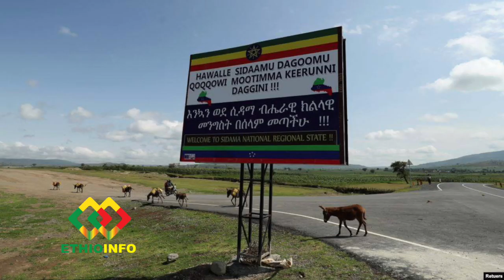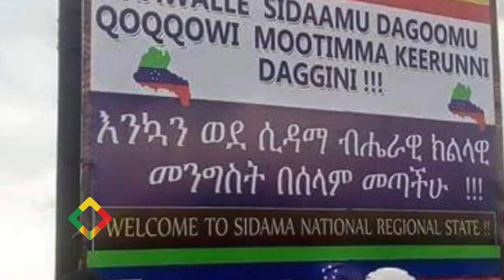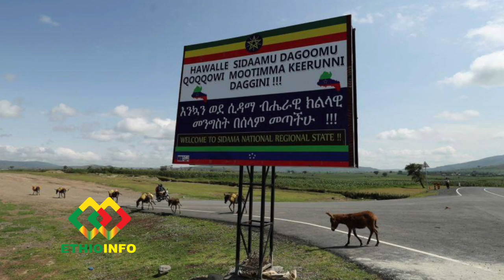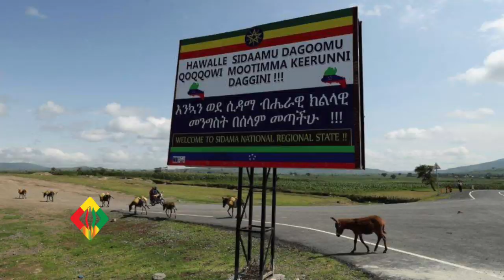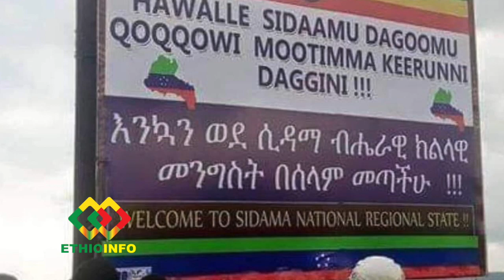PM Abiy Ahmed & Muferiat Kamil are responsible for what happened in Sidama region.